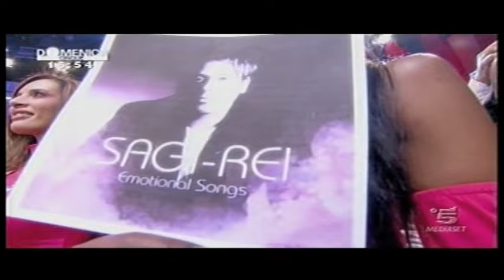Sagi Rei live Canale5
Sagi Rei voce guitar
Luca Allievi guitar
Carlo Bellotti percussion